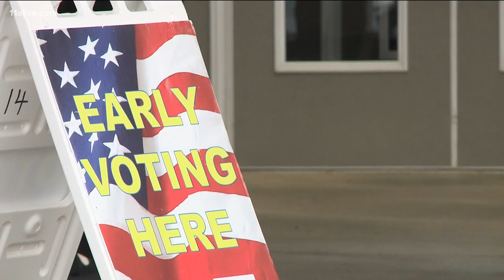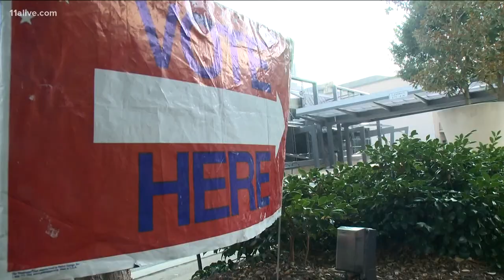Voter says she was asked to remove Black Lives Matter facemask at poll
11Alive has found the law was actually on the voter's side.